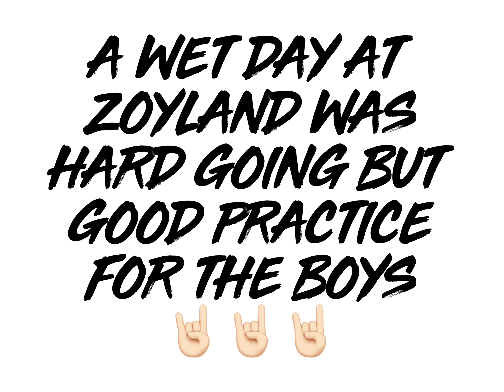grandfields Westonzoyland mx track, ktm 50 sx mini, wet day but good practice for the boys.. 🤟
Had a little trip to Titan mx for some new gear so felt the need to test it out.. the weather was not great and conditions were hard but was good practice for the boys..
Alfie nicholls#806
Archie nicholls#808